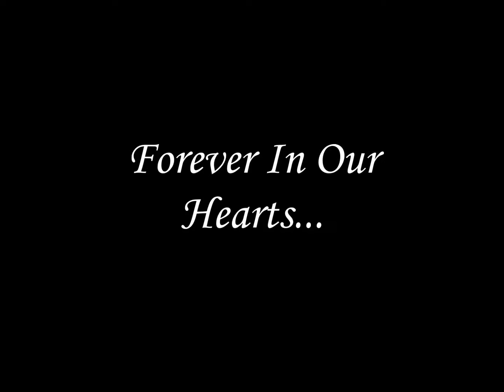In Loving Memory of Robert John Eshelman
October 11, 1964 to May 7, 2015